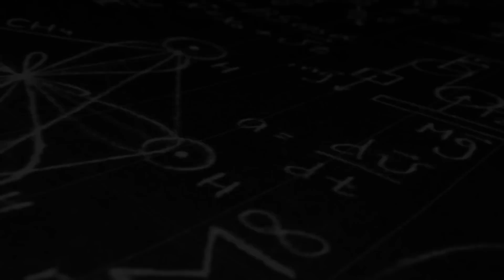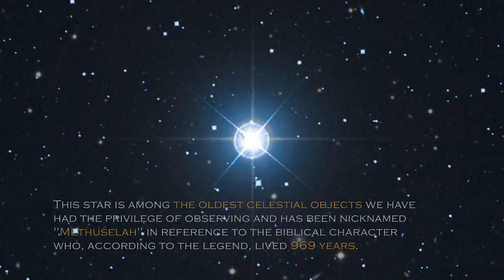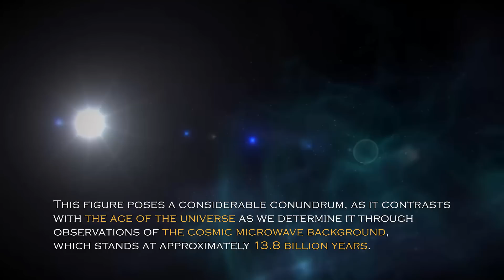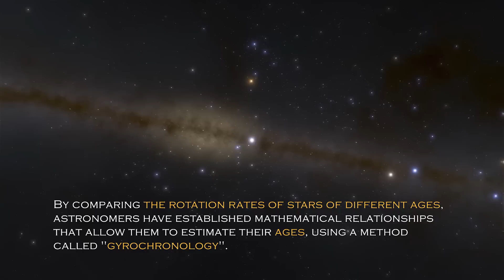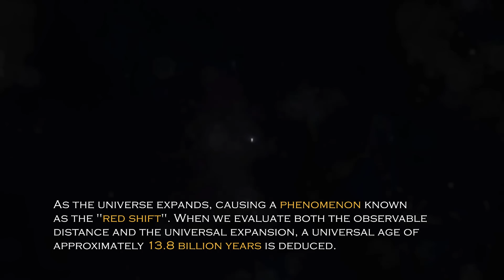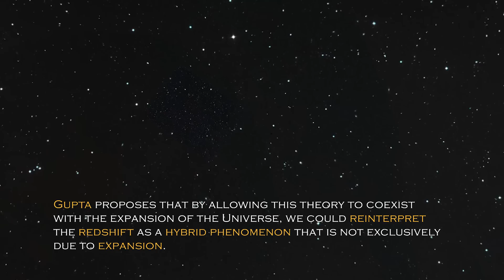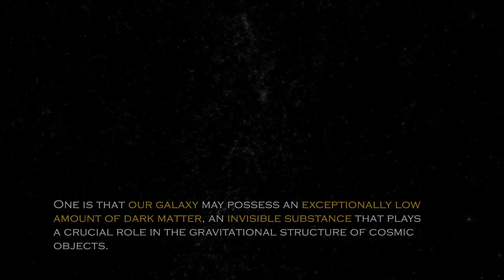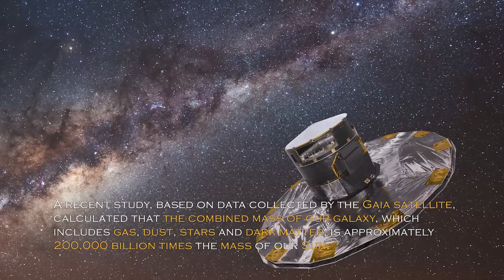James Webb Telescope Detects a Massive 13.8 Billion Year Old Structure